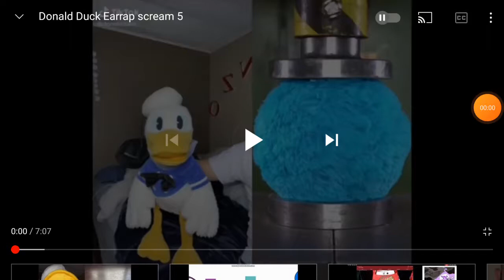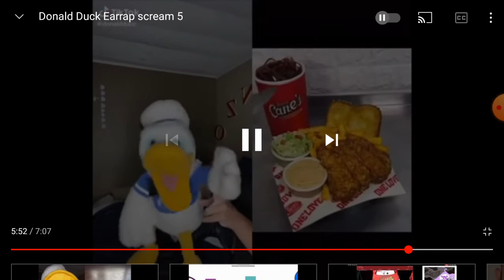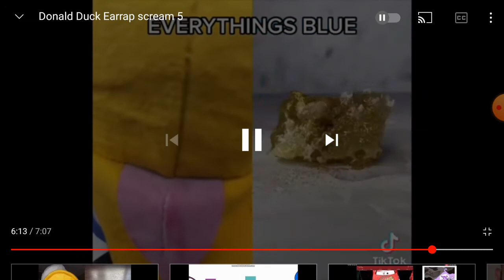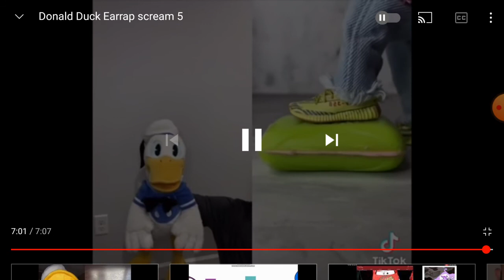DonaldDucc Errape Scream 5